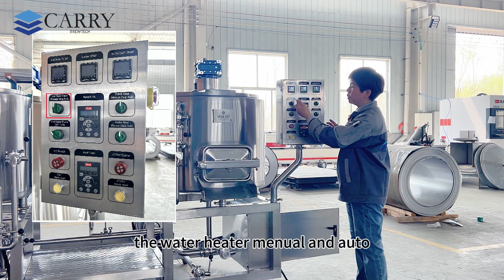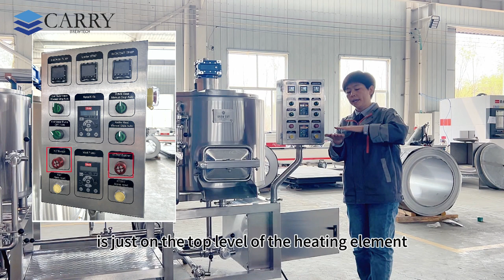CARRY 200L STAR 3-vessel Brewhouse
Complete STAR brewery includes 200L STAR 3-vessel Brewhouse, 200L Conical Unitanks，500L glycol water tank, 2Hp industrial chiller and PID controller.
Here are the details of its configuration
- 200L STAR 3-vessel Brewhouse
- 5 sets of 200L uni tanks
- 500L glycol water tank and 3HP chiller cooling system
- PID controller system
- 50L CIP System
- The cooling pipeline is customized according to the clients' brewery room layout
- other suggested fittings
🥳🍻Hope these details will help you learn more details for CARRY STAR brewery equipment, just leave a message if you have any confusion. We will help you🤝🤝